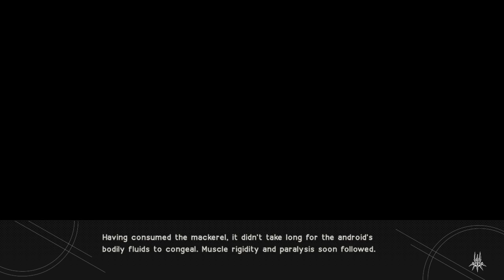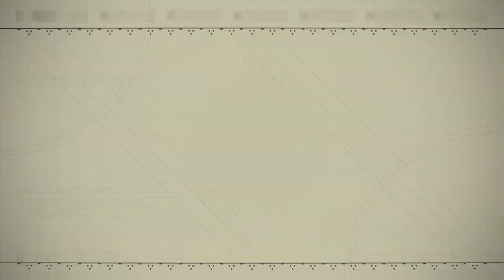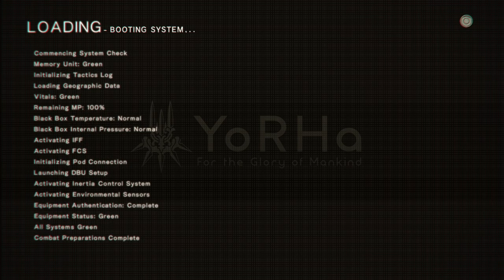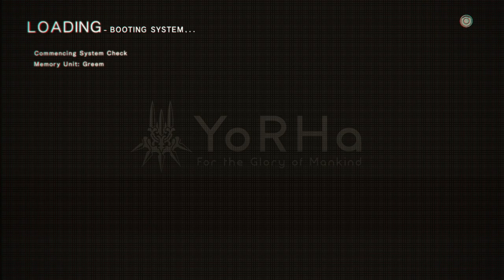NieR Automata - Part 8 (replay)